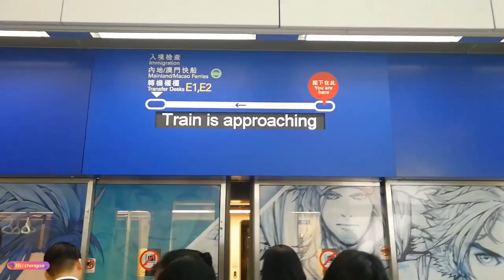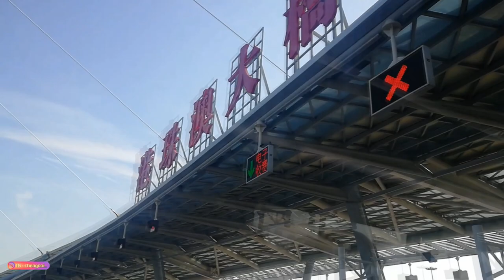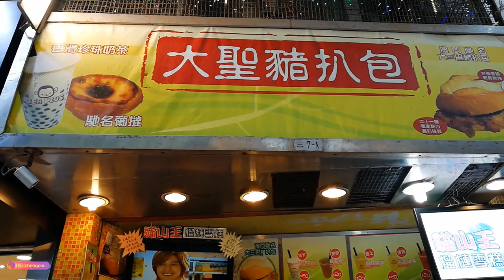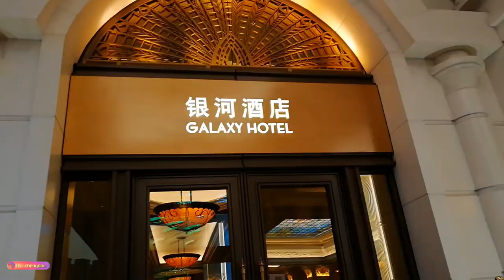旅行囧记 【 Family Trip 】： 香港澳门两天一夜 ~ 第一集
快乐的一天